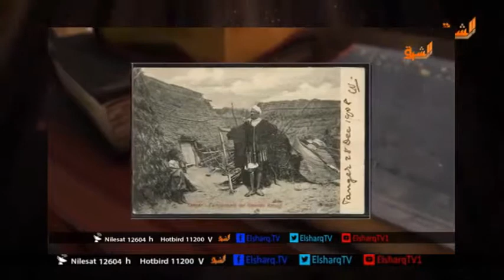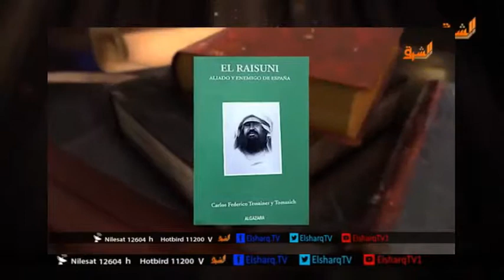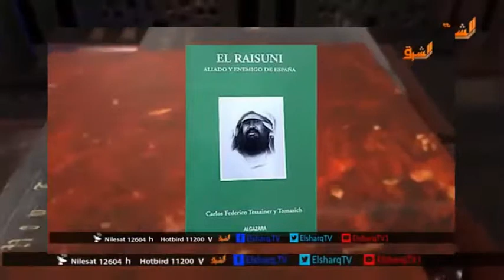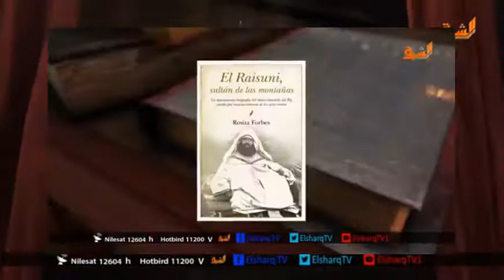محمد موسى الشريف الحملة الفرنسية الاسبانية على المغرب 15